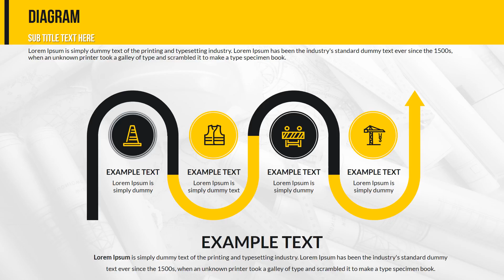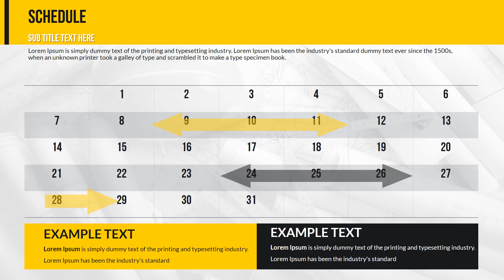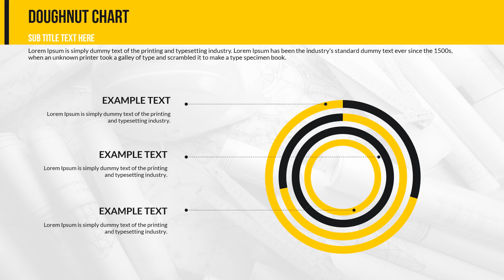Сonstruction Сompany PowerPoint Charts - Presentation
Effective control of processes in the synthesis of modern technology and rich experience of experts, construction companies guarantee high quality and short terms of construction of any functional purpose